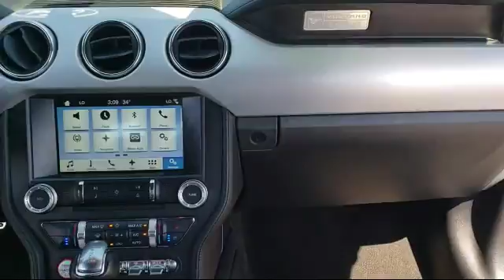2017 Ford Mustang Ecoboost Premium Sacramento Roseville Elk Grove Folsom Stockton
2017 Ford Mustang Ecoboost Premium Stock Number: R85020 Vin:1FATP8UH4H5320479 Previous Rental.

Future Ford
650 Automall Drive